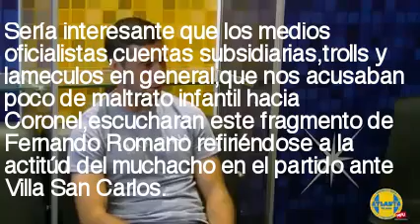Fernando Romano sobre Coronél.